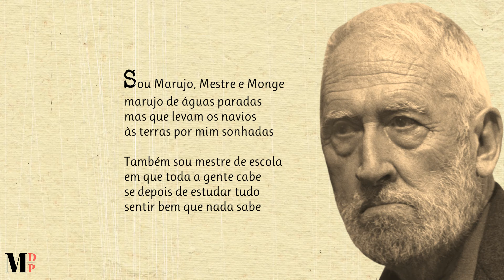Sou Marujo Mestre E Monge | Poema de Agostinho Da Silva com narração de Mundo Dos Poemas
Poesia e poema de autor português. George Agostinho Baptista da Silva ficará para a memória do mundo de língua portuguesa pelo saber desafiante e pluridimensional, aliado à incomparável ação de intervenção cultural durante o séc. XX de todo o mundo lusófono. Nascido a 13 de fevereiro de 1906 no Porto, termina a licenciatura em Letras aos 22 anos e o doutoramento aos 23, ambos com 20 valores, summa cum laude, inédito para a época. Impossibilitado de trabalhar no ensino superior por colaborar na Seara Nova, dá continuidade à carreira no ensino liceal, iniciada em 1928. Por encargo da Junta de Educação Nacional, funda em 1931 o Centro de Estudos Filológicos e desloca-se a Paris onde, até 1933, desenvolve estudos na Sorbonne e no Collège de France. Em 1935, em Aveiro, é demitido do ensino oficial: recusara-se a assinar a declaração que atestava não pertencer ou vir a pertencer a qualquer associação secreta. Vivendo de explicações e aulas em colégios particulares e da publicação de centenas de Cadernos de Divulgação Cultural e Biografias, percorre o país difundindo o saber e a cultura em associações e agremiações populares. Encarcerado pela Pide durante 18 dias no Aljube, obrigado a residência fixa, e vendo-se com cada vez mais reduzidas hipóteses de trabalho, emigra para o Brasil em 1944, fundando universidades e centros de investigação por toda a América Latina, sendo também assessor do presidente Jânio Quadros. Naturalizado brasileiro em 1959, promotor da criação da CPLP, regressa a Portugal em 1969. Aposentado como professor universitário no Brasil, é reintegrado no ensino superior por decreto presidencial, com direito a todos os vencimentos retroativos que aplica, em 1976, num Fundo que até hoje se mantém para atribuição anual do prémio D. Dinis a estudantes. Com marcante participação na rádio e TV, presença em revistas, congressos e conferências, recebe honrarias, títulos e medalhas. Depois de ter publicado mais de 200 títulos em Portugal e no Brasil, e de, em 1992, ter obtido de novo a nacionalidade portuguesa, em 3 de abril de 1994 atinge «um silêncio tão de espanto /que era todo o universo à sua volta/ um seduzido canto». Assim rezam os seus versos na lápide do Alto de São João.

link do vídeo Visite a nossa loja de recordações e tenha um pouco de nós perto de si.